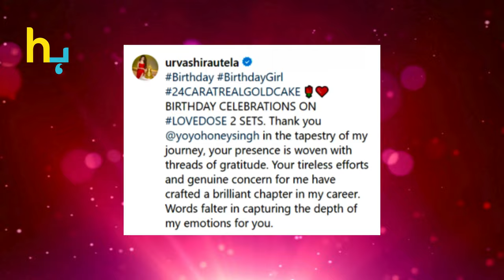Honey Singh's Precious Surprise On Urvashi Rautela's Birthday | Hungama Express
Honey Singh's Precious Surprise On Urvashi Rautela's Birthday